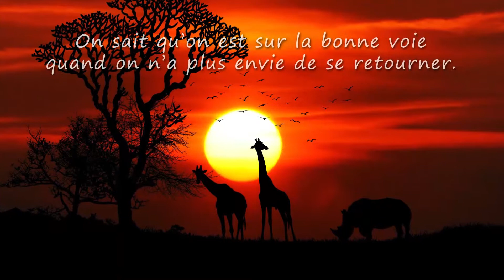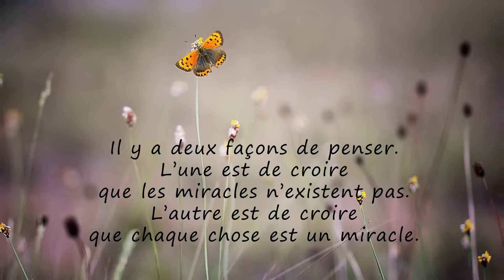Danièle, VIVE LA VIE ET TOUS MES VOEUX (joyeux anniversaire Danièle, bonne fête Danièle)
A travers cette courte vidéo cadeau "Danièle vive la vie" (idéale pour accompagner les messages "Joyeux anniversaire Danièle" ou "bonne fete Danièle") montrez avec originalité à quel point cette personne formidable compte dans votre vie.